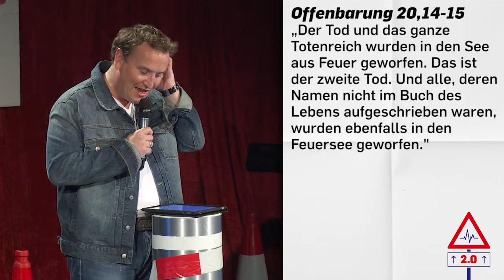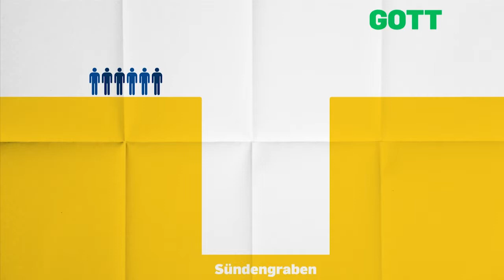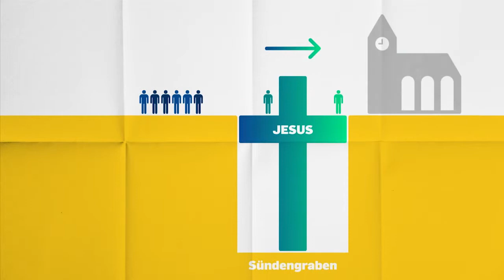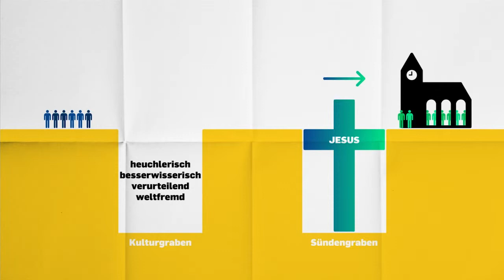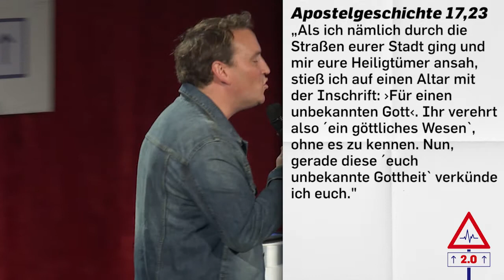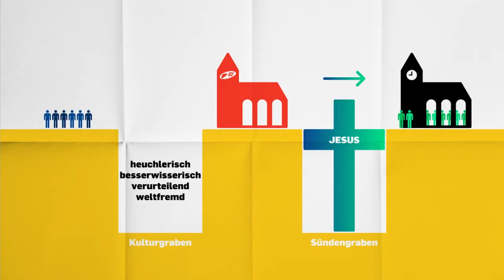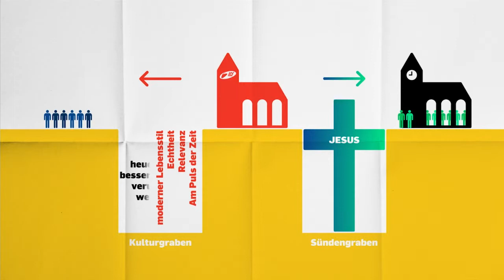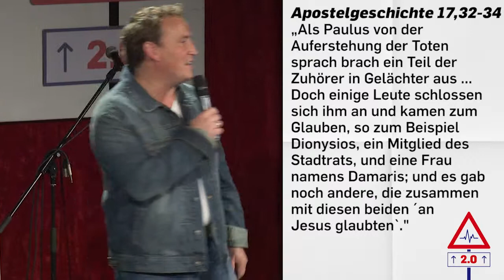Heartbeat - Am Puls der Zeit (deutsch)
"Am Puls der Zeit" mit Dan Schmid

Aus der Serie "Heartbeat" im ICF Stuttgart.